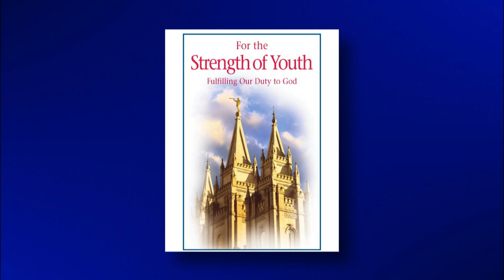Elder Holland's Message to Young Women of the Church | "Please Be More Accepting of Yourselves"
I plead with you young women to please be more accepting of yourselves, including your body shape and style, with a little less longing to look like someone else. We are all different. Some are tall, and some are short. Some are round, and some are thin. And almost everyone at some time or other wants to be something they are not! But as one adviser to teenage girls said: “You can’t live your life worrying that the world is staring at you. When you let people’s opinions make you self-conscious you give away your power. … The key to feeling [confident] is to always listen to your inner self—[the real you.]”